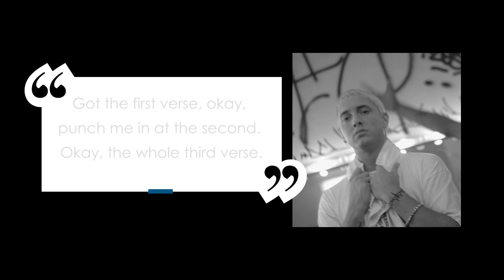Eminem's First Vocal Takes Create His First #1 Song | MusicGeology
Learn how Eminem's best-selling single from 2002 was written and recorded while on location filming the movie "8 Mile" in Michigan. It's his first song to reach the top spot on the Billboard Hot 100.